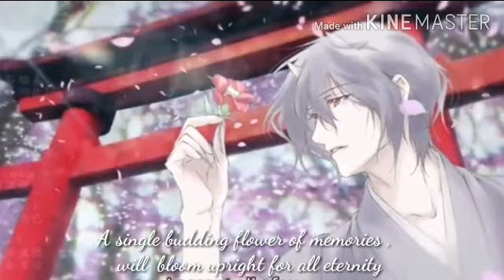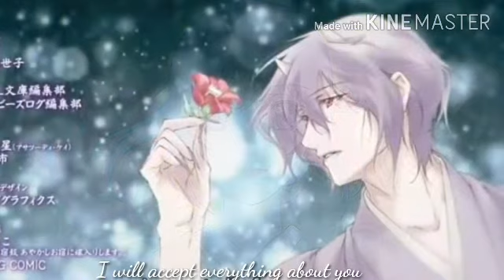[ Full Eng Sub] ED Kakurio no yadomeshi -Negai bana-(Odanna's Character song)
Pc : google
singer: Katsuyuki Konishi